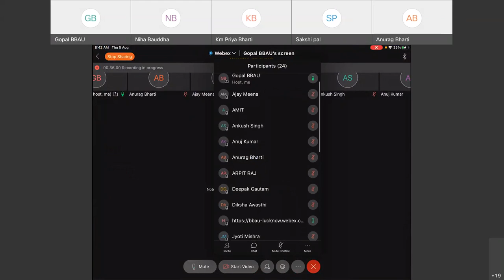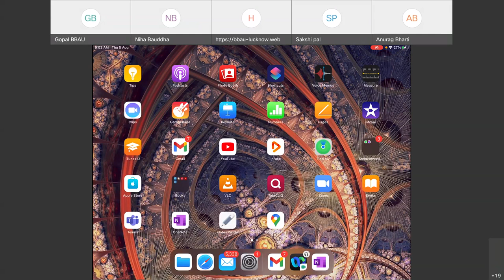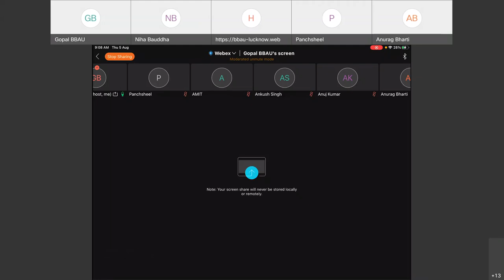MAM 301 (Topology) Lec-2 (Examples, open sets)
In this lecture, we shall see the notion of open balls, open sets, and bases.
We shall discuss several examples.